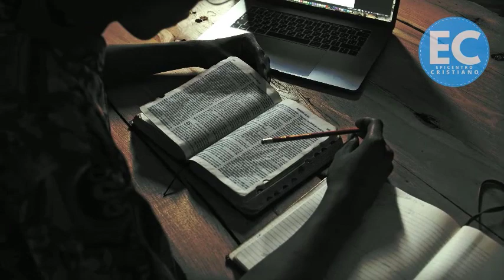“EL FRUTO DEL ESPÍRITU”, parte 1 | Pastor Joel González, Predicaciones, estudios bíblicos.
“EL FRUTO DEL ESPÍRITU”, parte 1 | Pastor Joel González. Predicaciones, estudios bíblicos. Tema #16, Serie “LA EPÍSTOLA A LOS GÁLATAS”.